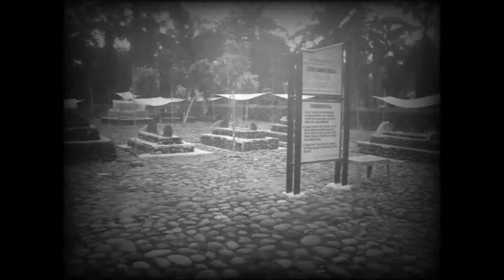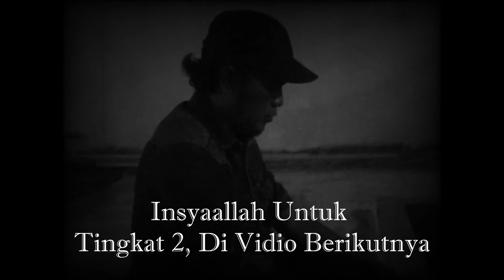Asma Sunge Rajeh Qubro Tingkat 1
Silahkan Ikuti Penyelarasanya sesuai arahan di vidionya, semoga menjadi wasilah ilmu yang sangat luar biasa buat saudaraku semua

Fb Rajo Mangkuto Alam II
Group Fb (Jaatherapy Satu Batin Satu Jiwa)

Link Keilmuan :
Ijazahan Asma Muluk, Asma Kuno Suryani